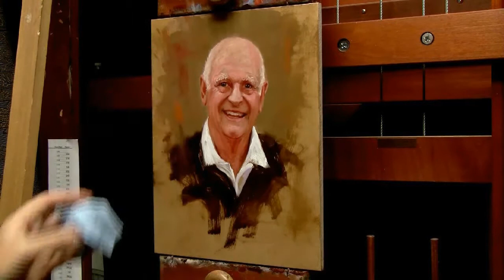Tom Pinch: Oil Painting "Newell"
Time-lapse unedited video of alla prima (one session) oil portrait painting of the artist's father Newell.